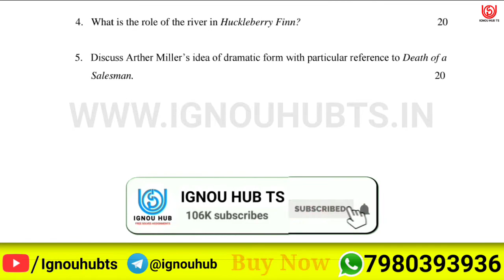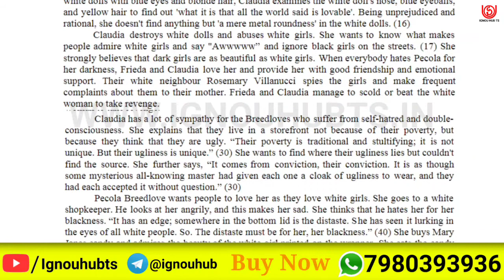MEG 06 Solved Assignment 2021, MEG 6 Solved Assignment 2020-21 in English, MEG 6 Assignment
You find MEG 6 Solved Assignment 2020-21, MEG 6 Solved Assignment and you can download PDF it very easily, then follow the given steps to download, IGNOU solved assignment.